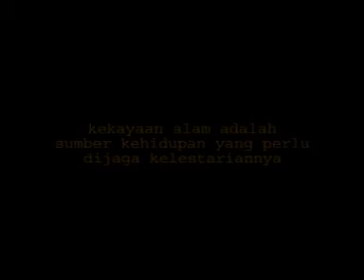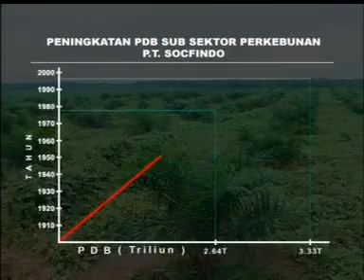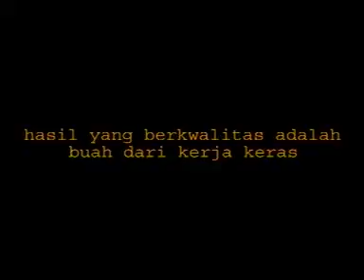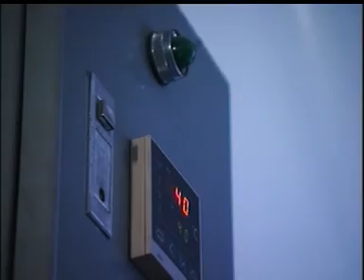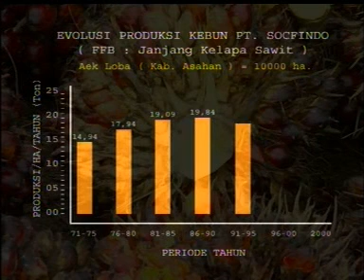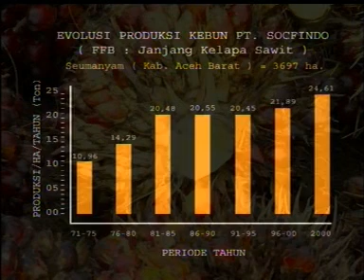adbokx - Socfindo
adbokx - Socfindo Company Profile